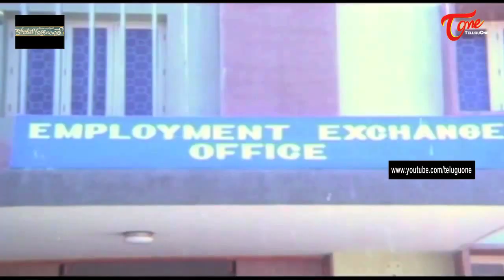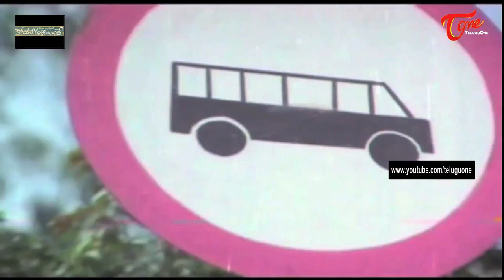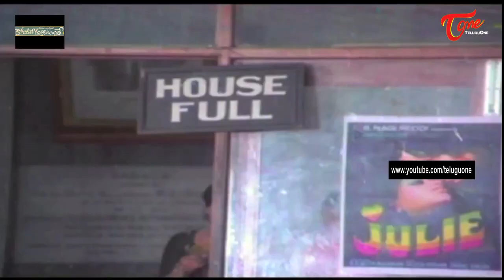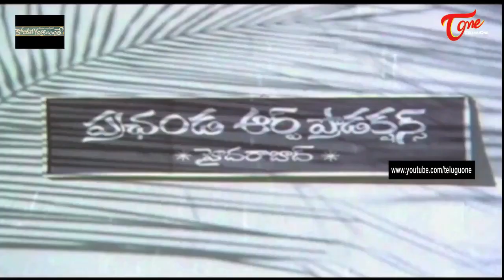Korikale Gurralaithe Movie Comedy Scenes || Back to Back || Mohan Babu, Rama Prabha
Watch Back to Back Comedy Scenes from "Korikale Gurralaithe" Movie, Starring Murali Mohan and Prabha. Mohan Babu among Others, Movie Directed by Dasari Narayana Rao with Producer G.Jagadeesh Chandra Prasad.Music Satyam.